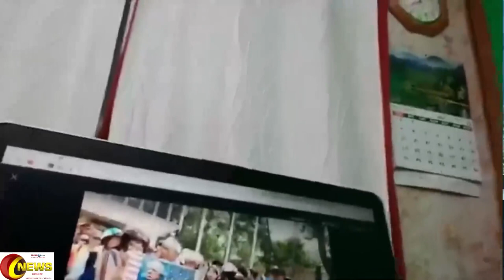Máu đã đổ và biểu tình ôn hòa biến thành bạo loạn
nguồn: KBCHN